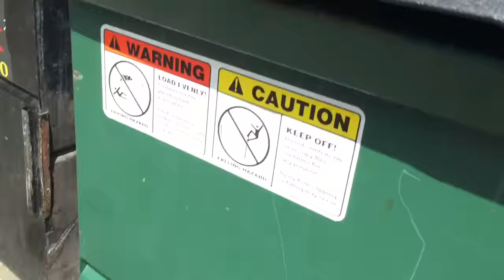Put Free Finding On Your Bucket List (Tag & Tag-Along) ~ by The Frugalnista!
Big OPPS the Tag is called THE BUCKET LIST TAG not the Have I Ever Tag (but it should be)...other than that I think I got everything else right (smile).

Lesa thanks for tagging me!

Bucket List Tag
Have you ever.
Fired a Gun
Been Married
Fell in love
Gone on a blind date
Skipped school
Watched someone give birth
Watched someone die
Been to Canada
Been to Hawaii
Been to Europe
Been to Las Vegas
Been to Washington D.C.
Been to Nashville
Visited Florida
Visited Mexico
Seen the Grand Canyon in person
Flown in a helicopter
Been on a cruise
Served on a jury
Been in a movie
Been to Los Angeles
Been to New York City
Played in a band
Sang karaoke
Made prank phone calls
Laughed so much you peed your pants
Caught a snowflake on your tongue
Had child(ren)
Had a pet
Been sledding on big hill
Been downhill skiing
Been water skiing
Rode on a motorcycle
Jumped out of a plane
Been to a drive-in movie
Rode an elephant
Been on TV
Been in a newspaper
Stayed in Hospital
Donated blood
Gotten a piercing
Gotten a tattoo
Driven a stick shift vehicle
Driven over 100 mph
Been scuba diving
Lived on your own
Rode in the back of police car
Got a speeding ticket